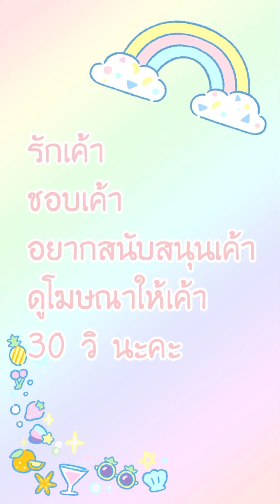[อ่านมังงะ]ตำนานคู่ล่าปีศาจ ตอนที่ 78-79 manga